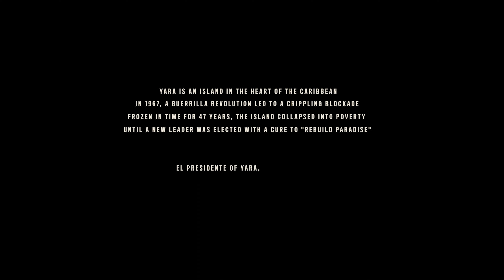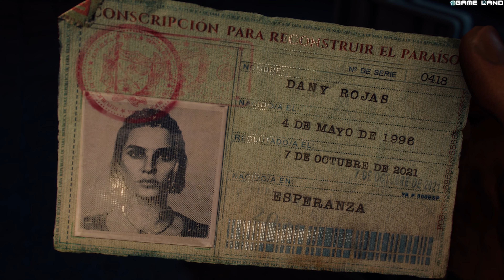FAR CRY 6 Gameplay Walkthrough Part 1 - INTRO (FULL GAME)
Far Cry 6 is the sixth video game in the Far Cry series, developed by Ubisoft. It was published on October 7, 2021 for the PlayStation 4, PlayStation 5, Xbox One, Xbox Series X, and PC. It will also be available on the Google Stadia streaming platform. Far Cry 6 had its global debut at Ubisoft Forward in July 2020, with gameplay initially previewed in late May 2021.

▶Gameplay :

The player-character, Dani Rojas, is fully voiced and has a fleshed-out personality, unlike the Deputy or Captain, and is also unable to be customized like either of them except for the choice of gender, while their name remains the same.

Weapons have their own category as well as two sub-categories, Standard and Distinctive, the latter of which has some boosted stats compared to the regular variation but cannot be personalized like the regular variant, albeit unlocking them gives them their unique appearance to utilize on the regular variant. The Resolver Weaponry, which each have a distinct look and capabilities to fit a particular kind of guerrilla warfare, and the Supremos, personnel-based war machines meant to spread mayhem across a large area or empower its wearer in a unique way, are two new categories of weapons featured in 6.

The companion system from Far Cry 5 reappears in this sequel, renamed "Amigos," although without the usage of any human friends. Every Amigo is a Fang for Hire, including but not limited to Guapo, a Hawaiian-shirt-wearing crocodile who can resurrect himself, Chorizo, a wheelchair-bound Dachshund who can distract enemies with sheer adorableness, Chicharrón, an ex-cockfighting rooster with a thirst for the blood of military soldiers, Boomer, a man's best friend from Hope County, Montana, K-9000, a robotic pit

Dani will encounter numerous characters each with their own side quest to help them get back some semblance of normal living while screwing over the occupation as much as possible in side quests called Yaran Stories, in addition to the main quest to bring down the standing dictatorial ruler of Yara, Antón Castillo. There are also several Treasure Hunts, akin to the Prepper Stashes of 5, that give Dani with resources in her struggle against tyranny.

Far Cry 6 features a variety of mission types, similar to previous games.

▶Missions :

A Little Birdie Told Me
A Rising Tide
And The Beat Goes On...
Cache Money
Crocodile Tears
High Supply
Liquid Courage
Parting Gifts
Passing the Torch
Sweet Fifteen
Sword-Crossed Lovers
The Emerald Skull
The Last One To Leave
The Legend of La Princesa
The Long Drop
The Missing Muse
The Mongoose and the Man
The Truest Yaran

★☆★ Follow us ★☆★